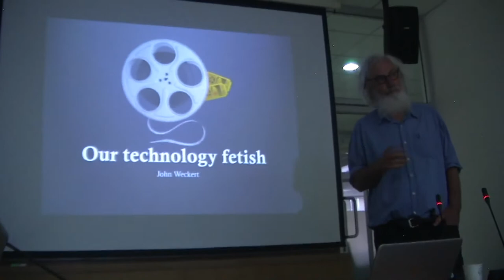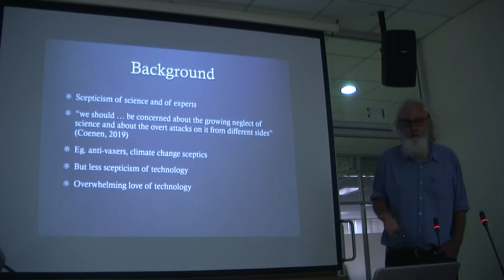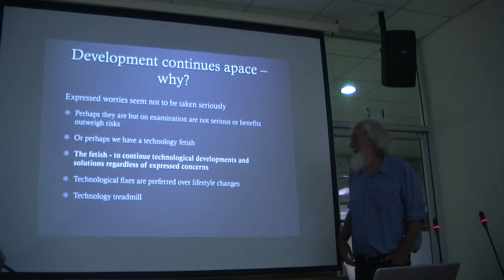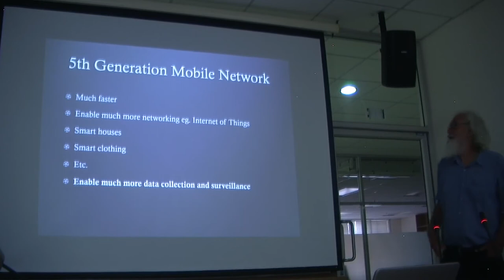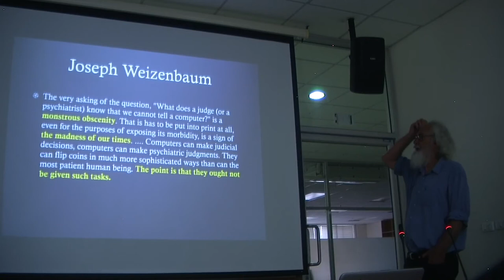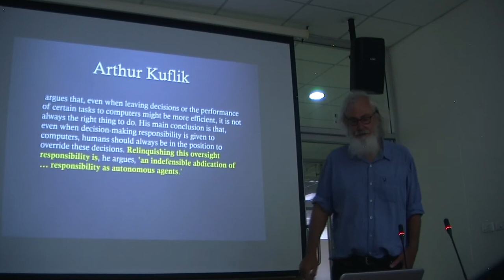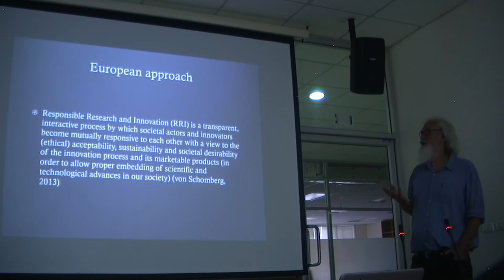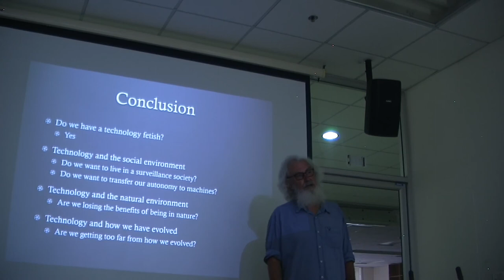Our technology fetish - Prof.Dr. John Weckert, CSU; AUSN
Our technology fetish - Prof. John Weckert, PhD., Professor Emeritus, Charles Sturt University, Sydney, Australia; AUSN Visiting Professor of Applied Ethics and Ethics of Science & Technology. Cross-cultural Bioethics and Consensus Building in Troubled Times? Engineering our Genes, Societies and Environment: 8th Joint American University of Sovereign Nations (AUSN), Center of Ethics of Science and Technology, Chulalongkorn University Bioethics Roundtable. 28-30 November 2019. Explore scholarships for postgraduate study at American University of Sovereign Nations through Eubios Ethics Institute Decolonizing Education for All.